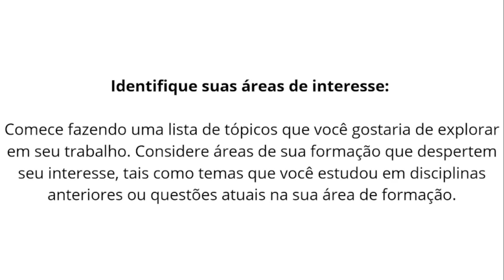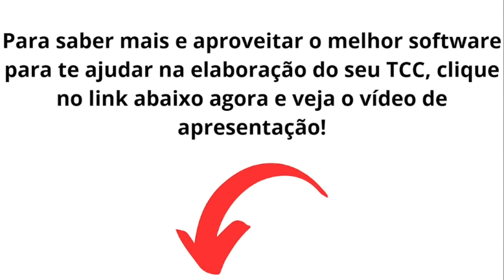Como Escolher um Bom Tema de TCC? Minhas 03 Dicas Essenciais!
Olá! O Trabalho de Conclusão de Curso (TCC) é uma etapa importante e desafiadora para estudantes universitários, pois exige a elaboração de um trabalho acadêmico que reflita os conhecimentos adquiridos durante a graduação. Uma das etapas cruciais do TCC é a escolha do tema, que deve ser relevante, interessante e adequado às habilidades do estudante.

Para ajudá-lo a escolher um bom tema de TCC, aqui estão três dicas úteis:

Identifique suas áreas de interesse: comece fazendo uma lista de tópicos que você gostaria de explorar em seu trabalho. Considere áreas de sua formação que despertem seu interesse, tais como temas que você estudou em disciplinas anteriores ou questões atuais na sua área de formação.

Defina sua área de pesquisa: após identificar os tópicos que mais te interessam, refine sua busca por um tema específico dentro de sua área de formação. Por exemplo, se você é estudante de administração, você pode considerar temas como marketing digital ou empreendedorismo.

Considere a disponibilidade de recursos: lembre-se de que seu tema de TCC deve ser viável e factível para ser concluído no prazo estabelecido. Além disso, considere a disponibilidade de recursos, tais como acesso a bancos de dados, fontes de informação, equipamentos ou especialistas que possam ajudá-lo a desenvolver sua pesquisa.

E se você quer uma ajuda extra para escolher o tema perfeito para o seu TCC, eu recomendo que você conheça o Monografis. O Monografis é uma ferramenta online que pode ajudá-lo a desenvolver seu TCC de forma mais rápida e eficiente, desde a escolha do tema até a defesa final do trabalho.

Com o Monografis, você pode contar com um guia passo a passo para a elaboração do seu TCC, além de modelos de trabalhos e revisão de conteúdo. Clique no link abaixo e confira!

Quer conhecer o Monografis? Leia o artigo para saber mais